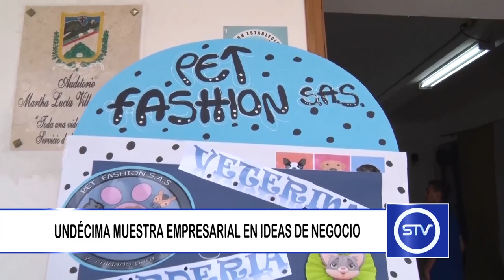UNDÉCIMA MUESTRA EMPRESARIAL EN IDEAS DE NEGOCIO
En la Institución Educativa Braulio Mejía se llevó a cabo la versión número once de la Muestra Empresarial en Ideas de Negocio.